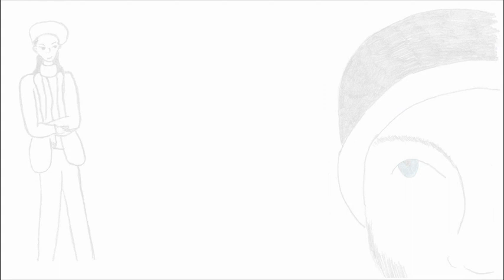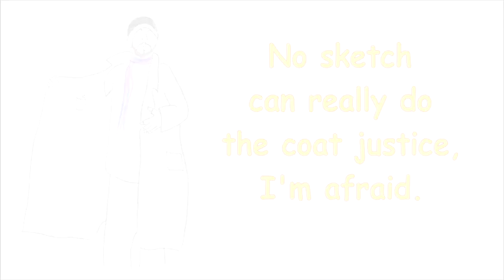Scruffy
I don't really have anything to say about this one. Just watch it and tell me what you think.
I always post the transcripts of my videos on LJ. Those of you who have joined my Facebook page know that, because I link there instead of here, but for everyone else I guess this is news. In this video reference is made to two older stories, and if you go check LJ you'll find EVEN MORE links leading back to what I wrote about those things when they happened. So check it out if you like, or just join the damned Facebook page instead :)

Oh, and I REALLY hate the way YouTube picks thumbnails. This video is almost entirely my own drawings, and yet all three thumbs I'm offered are photographs. I'm pissed, is what I'm saying.